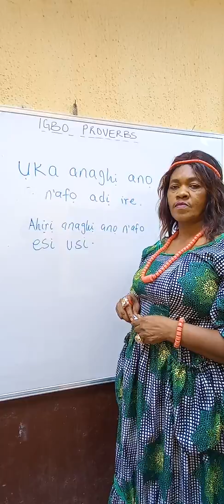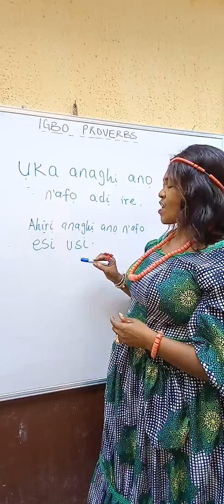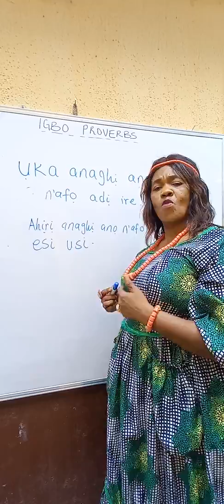Igbo proverbs (4)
Learn to communicate using proverbs